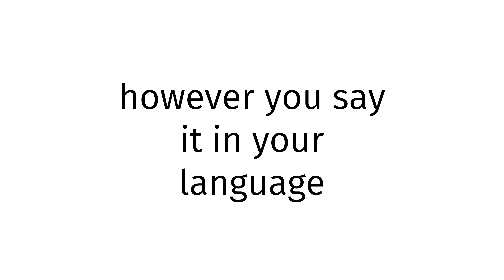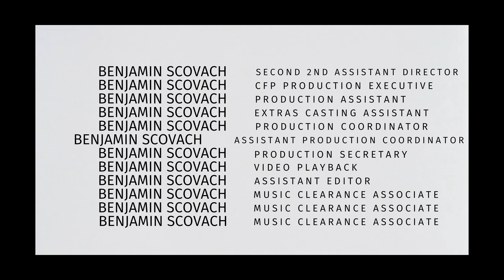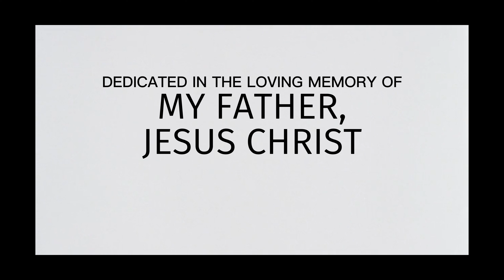How to pronounce Saint Kitts and Nevis SEX 2024?(CORRRECTLY)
Welcome!
Throughout the entirety of my channel, you will learn to pronounce vocabulary the correct way. In today’s video, you will learn to pronounce Saint Kitts and Nevis SEX 2024 the correct way.
Timestamps below:
0:00 intro
0:27 word of the day
0:37 examples of word
0:51 ending